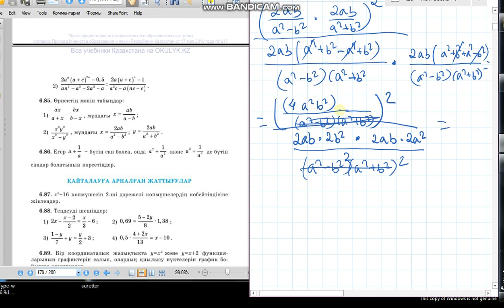Алгебра 7 сынып 6.85 есеп Өрнектің мәнін табу